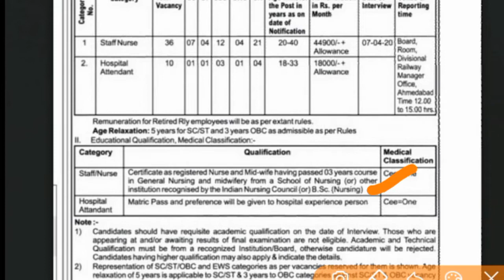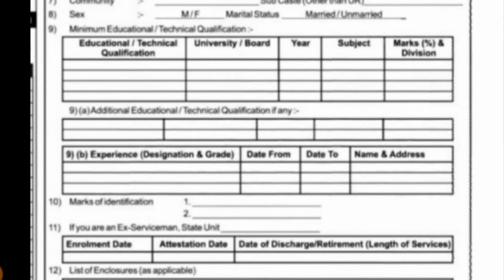પશ્ચિમી રેલ્વે ભરતી 2020||Western Railway-Ahmedabad Division Recruitment For 2020||૧૦પાસ સીધી ભરતી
નમસ્કાર દોસ્તો ,
આ ચેનલ પર તમને એવા educational વિડિયો જોવા મળશે. જે તમારે પરિક્ષા માટે ખૂબ જ ઉપયોગી છે. દરરોજ કાંઈક નવું જાણવા માટે આજે જ અમારી youtube channel - MARUGUJARATJOBSSARTHI સબ્સ્ક્રાઇબ કરો. અને સાથે ઘંટી ને દબાવી દેજો. જેથી કરીને કોઈ વિડિયો તમારે ચુકાઈ ના જાય। સબ્સ્ક્રાઇબ કરવું બિલકુલ ફ્રી છે. આનો કોઈ ચાર્જ નથી

khedut mitra
Jai hind 🇮🇳